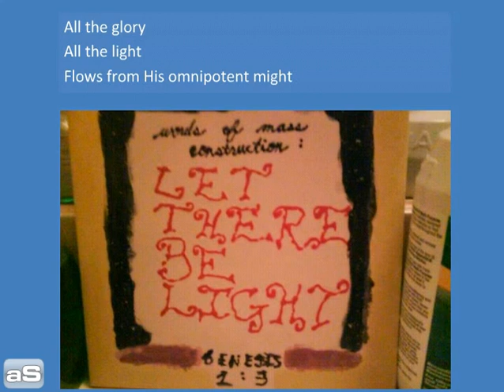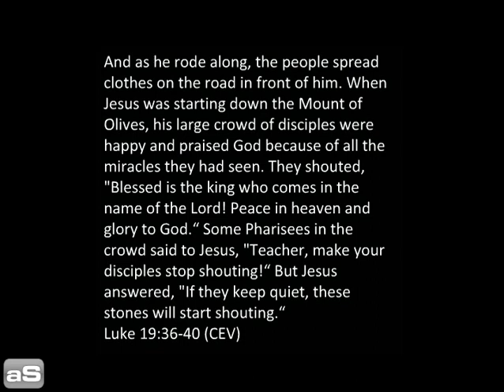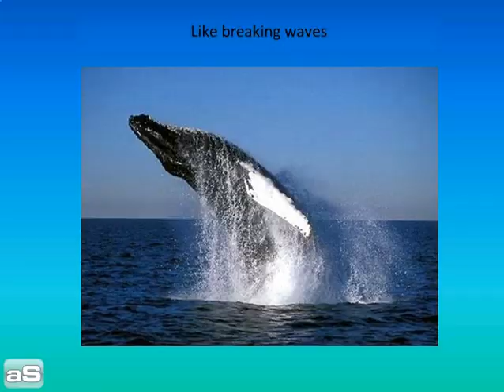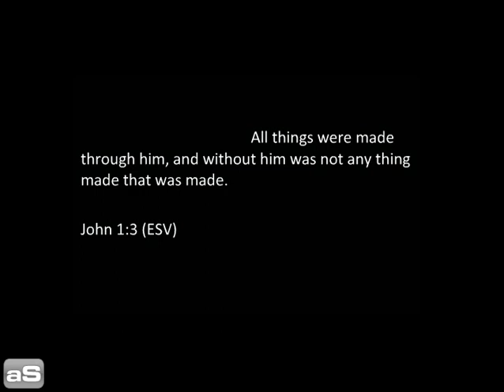Creation's Call by Something Like Silas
(slideshow with lyrics)